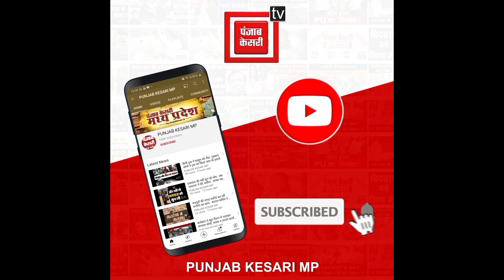भैंसों से भरा ट्रक पलटा, 10 से ज़्यादा भैसें मृत, आनन फानन में भैंसों के शवों को ठिकाने लगाने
Also Watch ►